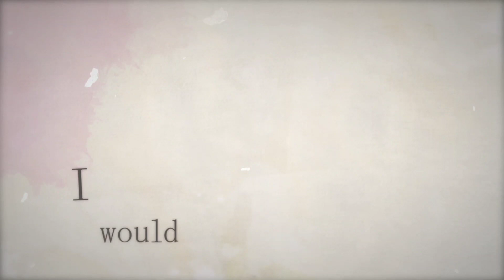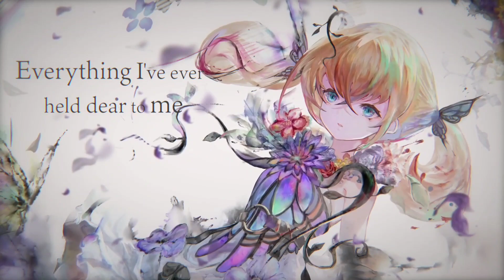Udah Bisa Di Download Di PlayStore - MementoMori AFKRPG - Game RPG Anime Terbaru 2022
Nama Game : MementoMori
Size : 850mb

kecil